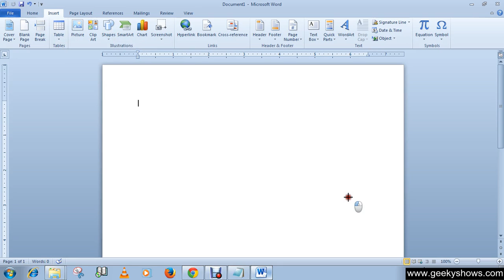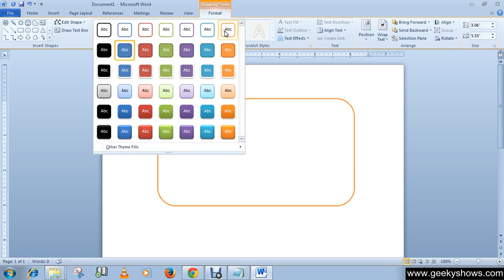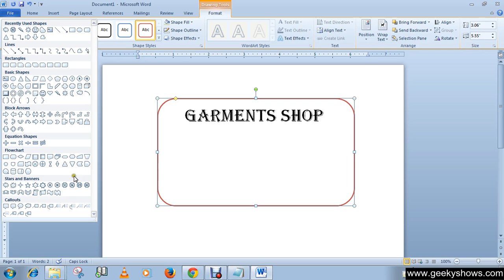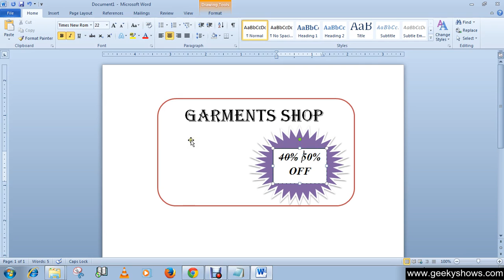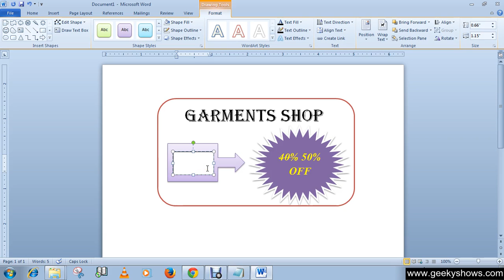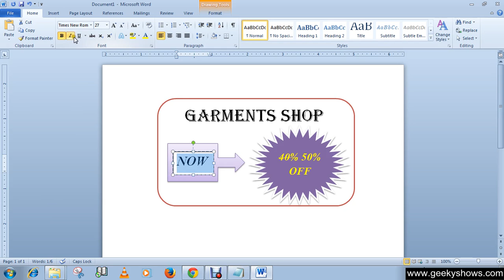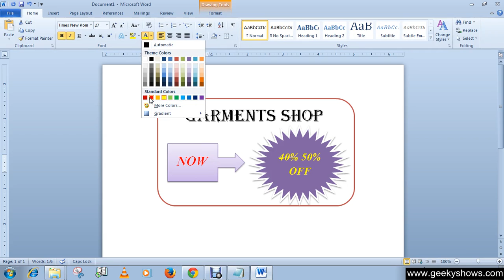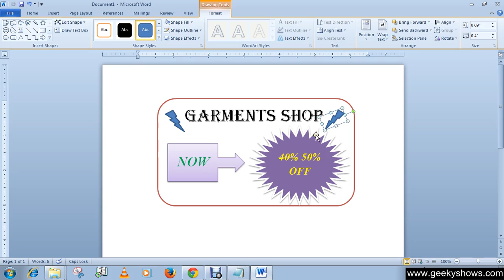Microsoft Office Word 2010 Design a flyer for sale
Microsoft Office word 2010/2007/2013
If you are using Word 2007 then you have to click 'Microsoft Office' button instead of 'File' and the remain process are same as word 2010/2013.
In this tutorial we will learn how to Design a flyer for sale.